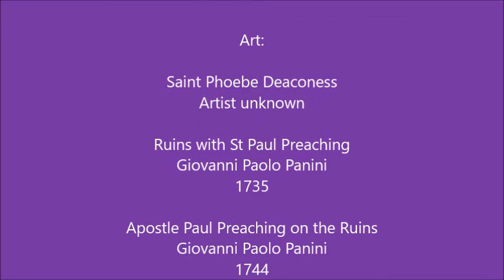Bible Character: Phoebe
Bible character Phoebe was a highly regarded companion and supporter of St. Paul.  A deacon in the in the church at Cenchreae, Phoebe served as Paul’s ambassador to Rome and delivered Paul’s famous letter to the Romans.